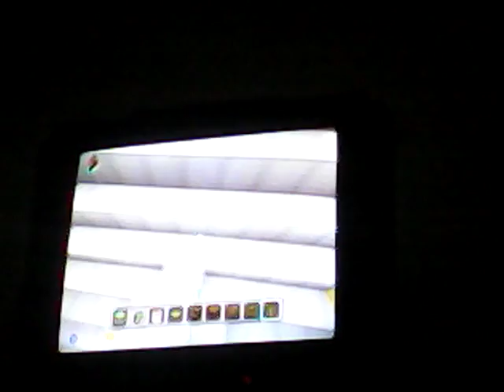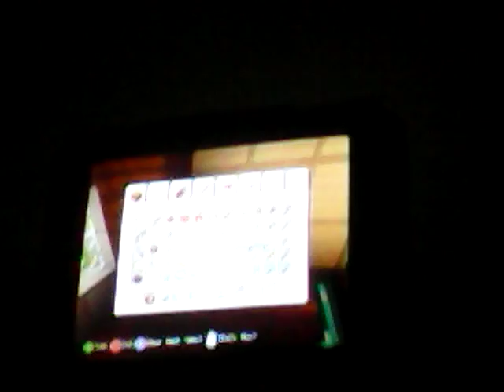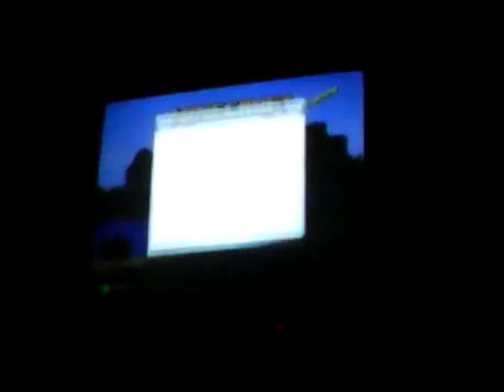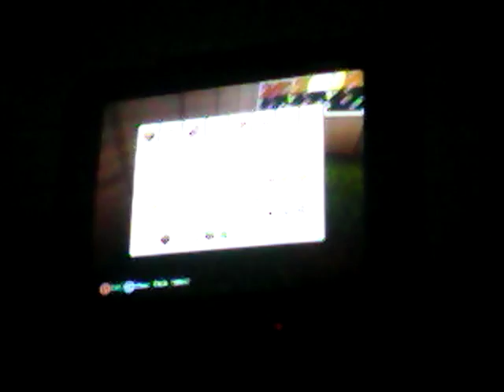The last part of how to build a zoo in Minecraft